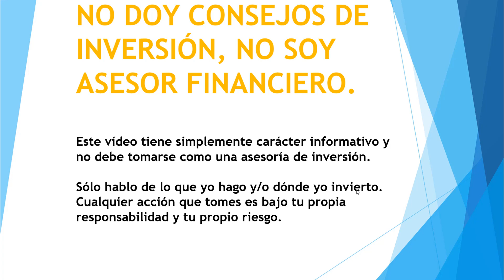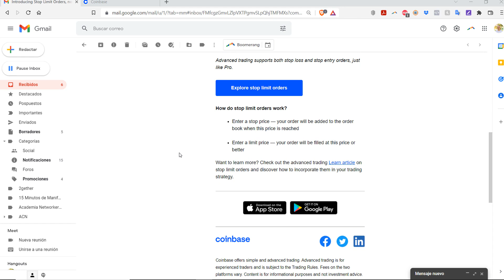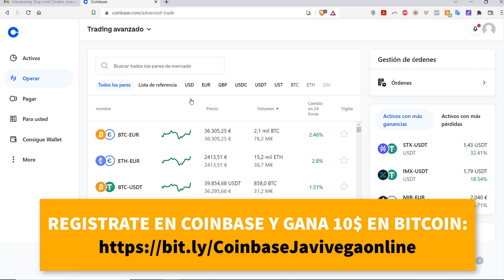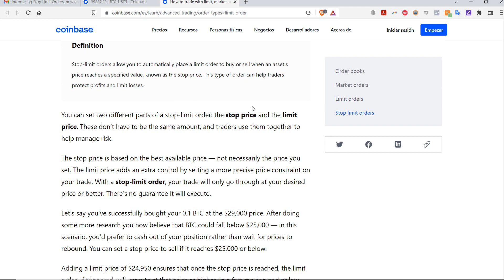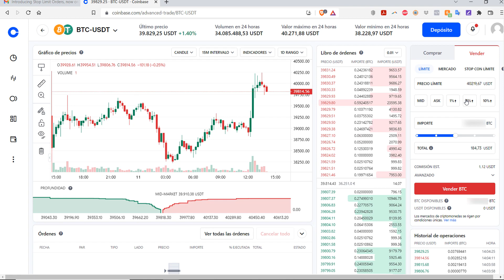COINBASE Ya Permite el TRADING AVANZADO (Mejor si lo Haces en Coinbase PRO)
👉 REGÍSTRATE en COINBASE (GANA 10$ en Bitcoin)

COINBASE Ya Permite el TRADING AVANZADO

En este vídeo te explico cómo operar en Coinbase en la nueva sección donde puedes hacer trading avanzado (aunque es mejor que tus operaciones las hagas en pro.coinbase.com ya que te cobraran menos comisiones -puedes acceder con tu mismo usuario y contraseña que usas para Coinbase normal).

⬇️🔗 MEJORES EXCHANGES 🔗 ⬇️

► COINBASE (GANA 10$ en Bitcoin)

     Código de Referido r3AGGLC

🔑❄️ BILLETERAS FRÍAS ❄️🔑

🎬 ✅ Cómo Crear Cuenta en Coinbase 2021 🏦💰[Registrarse gratis, tutorial desde cero] 👉 Crearte cuenta en Coinbase